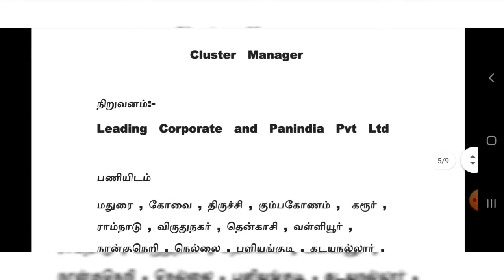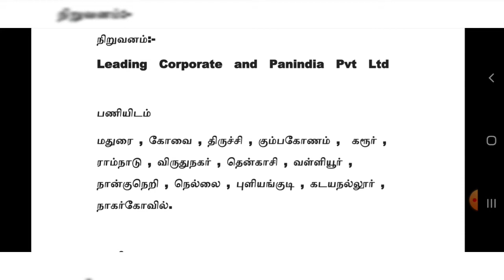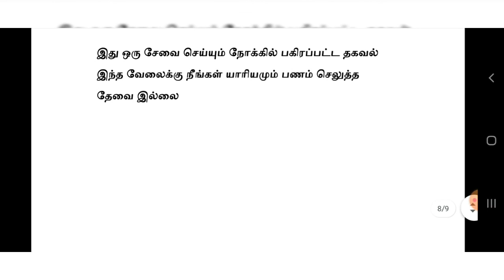Manager Jobs 2021 | மேனஜர் வேலை 2021 | HIGH SALARY | Private Jobs 2021 | Tamil | tamilnadujobs2021